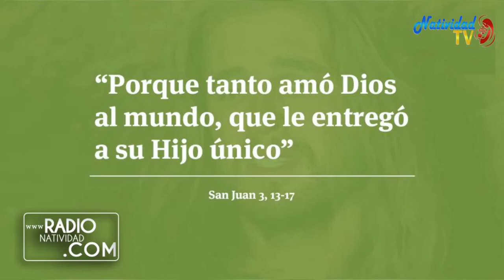EVANGELIO DE HOY Martes, 03 MAYO 2022 Pbro. Juan Carlos Gómez Yánez